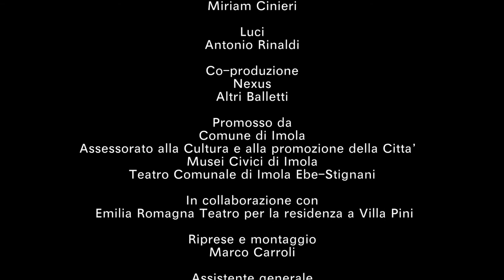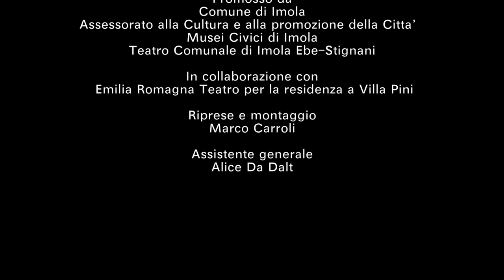trailer Giovane Notturno - Episodio I "Solitudine"